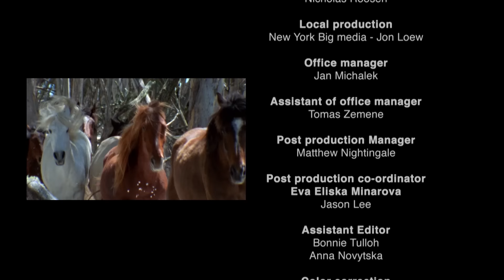Masters of the Sky | Wild Ones | Episode 7 | Free Documentary Nature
Wild Ones -- Episode 7: Masters of the Sky | Wildlife Documentary

The dark eyed falcons are among the fastest of the raptors, with the infamous peregrine falcon taking the title of fastest animal on earth. Swooping on hapless birds in mid-flight, these masters of aerial hunting are astounding.

Wild Ones finds inspiration in the rhythms of nature as shown through the wonders of the animal kingdom. It explores different aspects of animal behavior, including hunting techniques and feeding habits, family elationships and defense mechanisms, courtship and mating rituals.